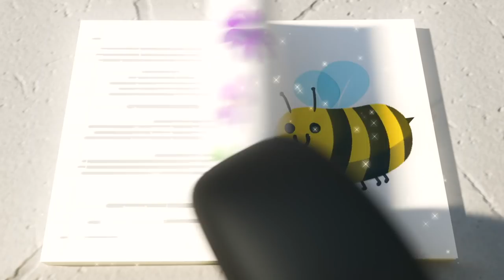Buster the Wizard - Magic Spell Book | Gecko's Garage Songs | Children's Music | Vehicles For Kids!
Abracadabra! Buster finds a mysterious spellbook which gives him superpowers! He uses it to make everyone's life a bit more colorful - what would you do if you became a wizard for one day?

LYRICS—Buster the Wizard - Magic Spell Book:
Hey there Buster
Hey there Buster
It’s a book of magic
This could be
Fun! Hee Hee

Magic Buster
Magic Buster
Time for fun
Time for fun
Can you be a wizard?
Magic fun
For everyone!

Wizard Buster
Wizard Buster
Choose a spell
Choose a spell
See the funny magic
Look your spells
Turned out well

Wizard Buster
Wizard Buster
Magic fun!
Magic fun!
All your friends are laughing
Lots more fun
For everyone

Wake up, Buster!
Wake up, Buster!
All your friends in trouble
Oh, dear me
Fix it please!

Oh dear, Buster
Oh dear, Buster
No more Wizard Buster
Please, put that
Spell Book back!

00:00 Buster the Wizard - Magic Spell Book
02:10 The Lights On The Firetruck (Wheels On The Bus)
04:06 Playing in the Snow
06:08 Trouble at the Carwash - Super Friends to the Rescue
08:10 Buster and the Bully Bandit Bus
10:15 Hide and Seek with Friends in Fall
12:17 Buster Joins The Soccer Team!
14:18 Hot Air Balloon Trouble - Buster and Friends to the Rescue
16:19 Chocolate Easter Egg Hunt - Buster’s Tummy Ache
18:21 Beware of the Erupting Volcano! - Buster Saves Rita the Sports Car
20:21 Buster and Scout Get Lost In The Maze!
22:23 Rock-a-Bye Buster - It’s Time For Sleep - Lullaby for Babies
24:24 Wheels on the Bus - Stuck in the Mud!
26:22 Buster the Gardener - Buster and Friends Grow Vegetables at Home
28:24 Baby Shark Family - Playing in the Ocean